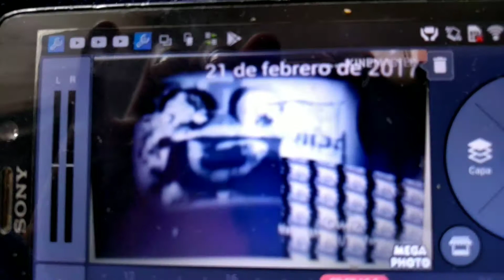YTP Tennis Round 89 VS Myself